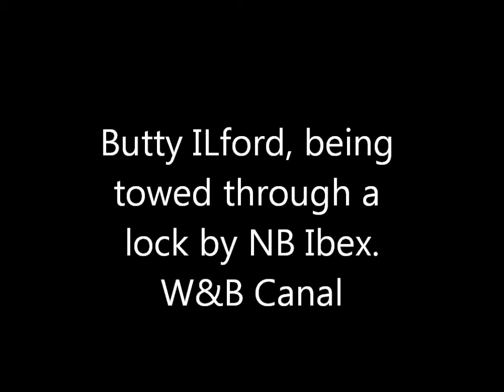Butty Ilford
Ilford being towed on a long rope by NB Ibex.  Worcesrer and Birmingham Canal.  Tardebigge flight.  360 degree video.